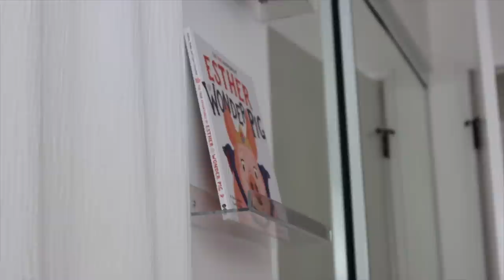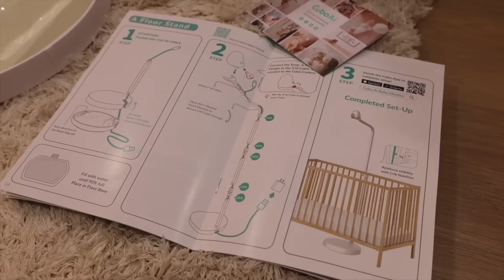Decorando la terraza *UN DIA CONMIGO* Raque Late Vlogs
¡Hola a todos! Hoy os traigo un vídeo de un día conmigo en el que no solo estamos decorando la terraza sino que vamos de paseo a uno de los barrios de Los Angeles que más me gusta: Santa Mónica ¡espero que lo disfruteis mucho!

Programa de edición de video: Final Cut Pro X
Cámara: Canon M6 MARK II